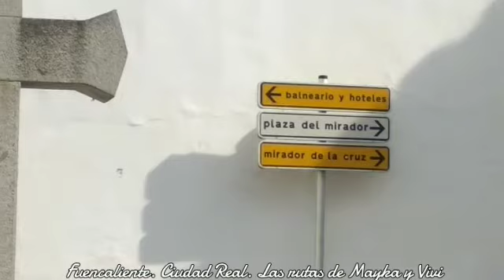Fuencaliente, Ciudad Real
un pueblo con aguas termales conoce más sobre el en el blog